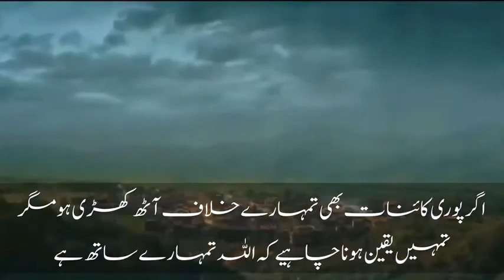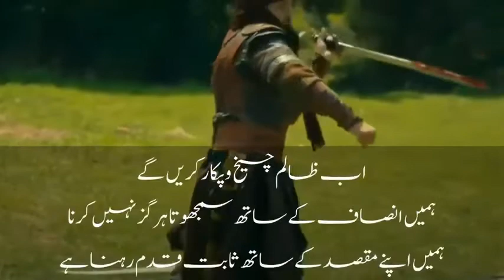Ertugrul Ghazi Arabic Theme Song With Urdu 2021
Ertugrul Ghazi Arabic Theme Tital Song With Urdu || New Video 2022